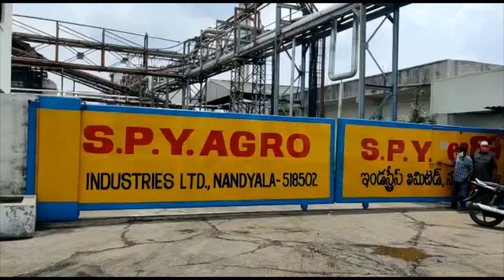Breaking News- కర్నూలులో గ్యాస్ లీక్ || GAS LEAK || FACTORY || COMPANY || FIRE ACCIDENT || KURNOOL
కర్నూలు జిల్లా: నంద్యాలలోని ఎస్పీవైరెడ్డి ఫ్యాక్టరీలో విషవాయువు లీకైంది. ఫ్యాక్టరీలో అమోనియా గ్యాస్‌ లీకై ఒకరు మృతి చెందారు. మరికొందరు అస్వస్థత గురవడంతో ఆస్పత్రికి తరలించారు. గ్యాస్‌ లీకేజీ ఘటనతో స్థానికులు తీవ్ర ఆందోళనకు గురయ్యారు. ప్రాణభయంతో పరుగులు తీశారు. అధికారులు సకాలంలో స్పందించడంతో పెను ప్రమాదం తప్పింది..